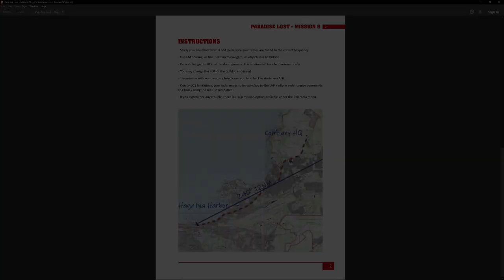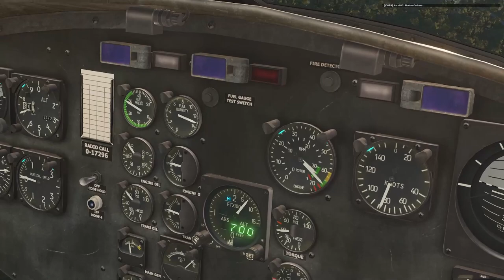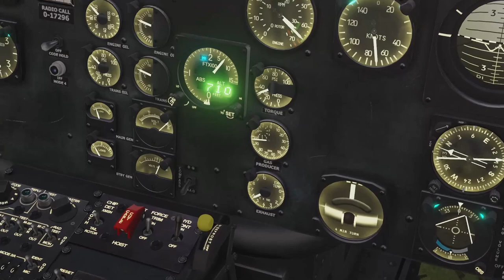DCS Huey UH-1 - Paradise Lost - Mission 9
** WARNING CAMPAIGN SPOILERS **

Convoy escort

00:00:00 - Briefing & startup
00:03:11 - Takeoff & transit
00:11:01 - Escort duty
00:27:29 - Additional tasking
00:44:54 - RTB
System Specs:

I7 8700K
Nvidia 1080ti
32GB ram
2tb M.2 SSD Drive
27in screen